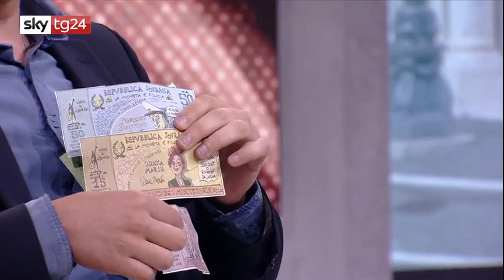🔴 Presidente Commiss. Bilancio della Camera On. Claudio Borghi a "Sky Economia" (17/06/2019)